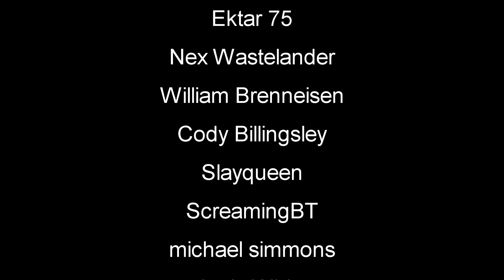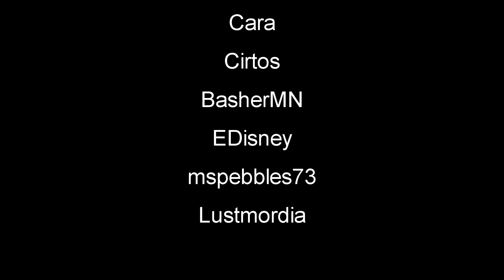Going Underground | Parking Tycoon Gameplay | Part 6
Parking Tycoon Business Simulator Gameplay Let's Play First Look - Are you ready to immerse yourself in the exhilarating world of car parking management? Step into the shoes of a visionary entrepreneur and become the ultimate Parking Lot Tycoon! Take Charge and embark on a thrilling journey of strategy, expansion, and success. parking_tycoon newgame #2023